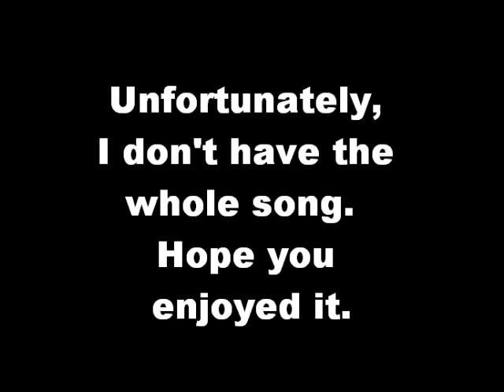Brenda Lee & Clarence Clemons - That's All You Gotta Do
"A long, long time ago, I can still remember, how that music used to make me smile. "

In early 1960 at the Atlanta airport, a young man in uniform approached the teenage singer. "Brenda, I have a song for you", he announced. He was nearly unrecognizable in his military garb and haircut, but his voice gave him away. "Jerry! Sure, send us your song." responded the teen as she jotted down an address and rushed off to catch her flight. "Jerry" was Jerry Reed who Brenda Lee knew as a talented musician in country bands and he had written "Crazy Legs" for Gene Vincent. "Sweet Nothin's" was slowly climbing the charts and producer Owen Bradley was reviewing songs and trying to find a Rock & Roll song for her next session. Perhaps Jerry Reed had written the followup tune they were looking for? You know the rest. Released on 30 May 1960, "I'm Sorry" / "That's All You Gotta Do" was a two-sided monster hit.

The single ranks as the fourth most popular release in the 1950-60s era according to Billboard magazine:
(1) "Hound Dog"/ "Don't Be Cruel" (Elvis Presley, 1956): both sides reached No.1
(2) "I Feel Fine" / "She's A Woman" (The Beatles, 1964): No. 1/ No. 4
(3) "We Can Work It Out" / "Day Tripper" (The Beatles, 1966): No. 1 / No. 5
(4) "I'm Sorry" / "That's All You Gotta Do" (Brenda Lee, 1960): No. 1 / No. 6

Songwriter: Jerry Reed Hubbard (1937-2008)

Anytime you're feeling low
And you got no place to go
You don't have to be blue
Here is all you gotta do

Tell me that you're all alone
And I'll come a runnin' to you
Baby, that's all you gotta do

All you gotta do when you're lonesome
Is to call on me
As a fast as I can

I'll love and squeeze you
Uh-huh-huh
I'll try to please you
'Cause baby, I want you to be my lovin' man

I've been waiting for the chance
Me and you to start a romance
And if you feel the same way too
Here's all you gotta do

Tell me just a how you feel
Tell me that your love is real
And I'll give my heart to you

I've been waitin' for the chance